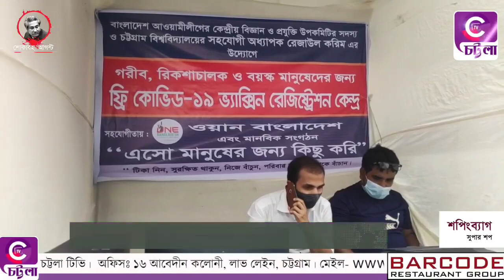করোনা টিকা ও ত্রাণ নিয়ে যারা নয়-ছয় করছে তাদের ছাড় দেয়া হবে না - মোসলেম উদ্দিন আহমেদ